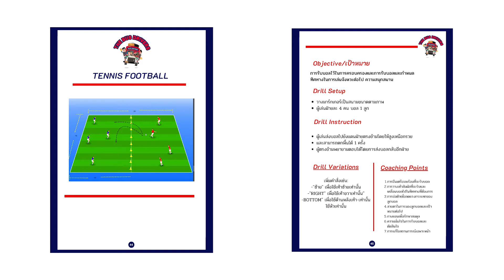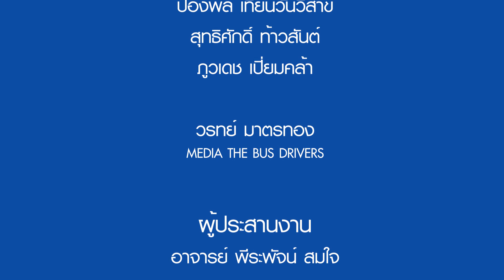CH4 4 TENNIS FOOTBALL